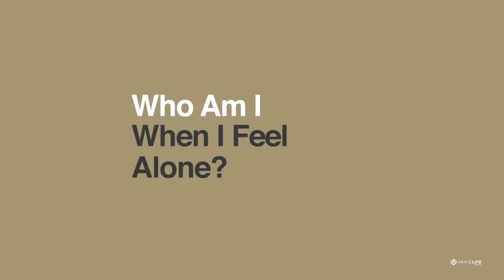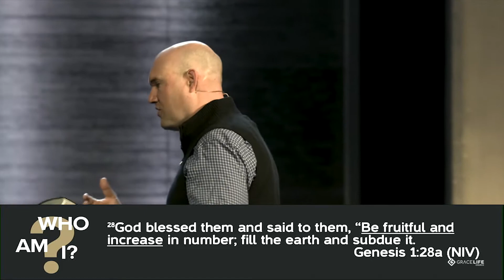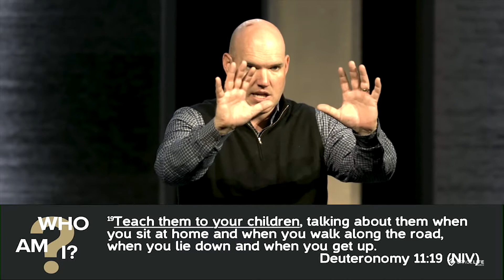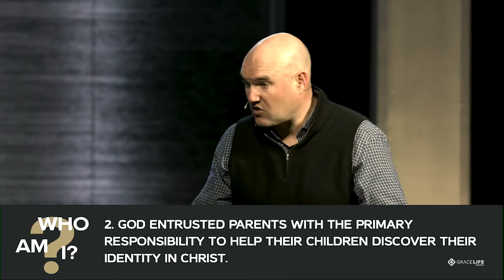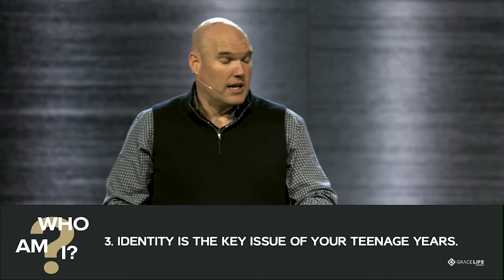Who Am I With My Family? | Jeff Little - GraceLife Church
03/17/2019

If you would like to know more about GraceLife Church,